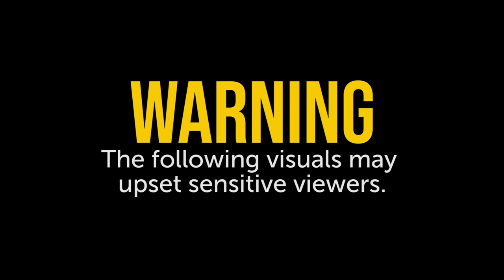WATCH | New footage of 'Kyalami street brawl' emerges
New footage has emerged of the BMW street brawl that has left South Africans both puzzled and amused.

The initial clips shared on social media showed at least two shirtless men, women and children involved in a heated argument. Blows are exchanged and at one point one of the men produces a sword. For this story and more, visit News24